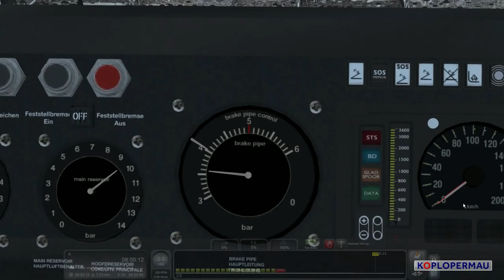Train Simulator 2015: West Rhine Koblenz - Cologne with BR266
Train Simulator 2015: Koblenz - Cologne with BR266 (Class 66)

The West Rhine route runs from Cologne to Koblenz and is 96km long, along the west bank of the Rhine. I drive a freight train from about halfway the route (direction Koblenz) towards Cologne, uncoupling and reversing halfway to pick up a broken down freight service.

The route is created by the Dovetail Games and comes with the BR146.2 and Bombardier Double Decker coaches as rolling stock. You can also buy a Twim Pack which includes the BR266 with the route (see below for links).

The scenario I drive here is a career scenario that comes with the route. Unfortunately, the route appears VERY empty and has little AI traffic. Also, after picking up the 'broken down' service, the locomotive still helps pulling the train. Strange, they probably forgot to switch it off. Alltogether it looks a bit silly. Like every route from DTG I'd say: wait for Steam Sale before you buy it!

Download the Twin Pack here (includes route + BR146.2 + BR266): (look for Twin Pack on the page):